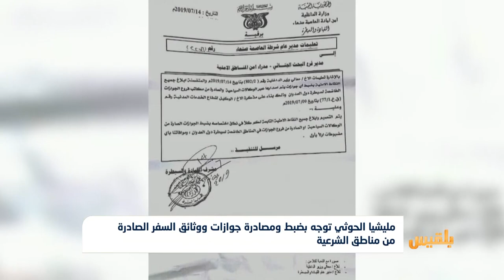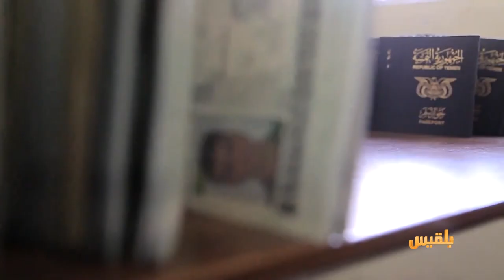مليشيا الحوثي توجه بضبط ومصادرة جوازات ووثائق السفر الصادرة من مناطق الشرعية | تقرير: وئام الأكحلي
وجهت مليشيا الحوثي أفرادها بضبط ومصادرة جوازات السفر الصادرة من مناطق سيطرة الحكومة الشرعية.
وطبقا لمذكرة صادرة عن إدارة أمن صنعاء، فإن وزير الداخلية التابع للمليشيا وجه نقاط التفتيش في مناطق سيطرتها بضبط ومصادرة جوازات ووثائق السفر.
يأتي هذا بعد أن كانت الحكومة الشرعية قد أصدرت، قراراً يقضي بمنع التعامل مع جوازات السفر الصادرة من مناطق سيطرة مليشيا الحوثي...